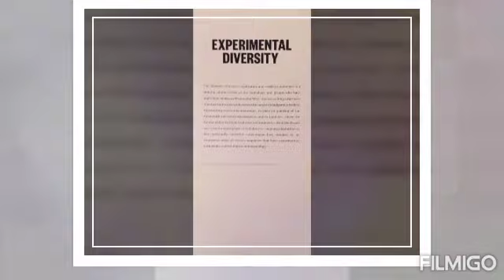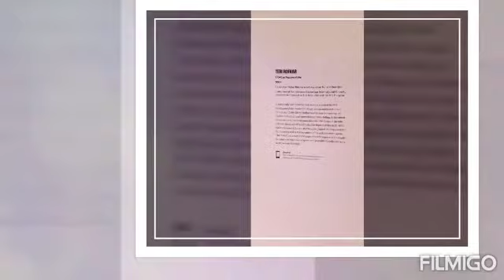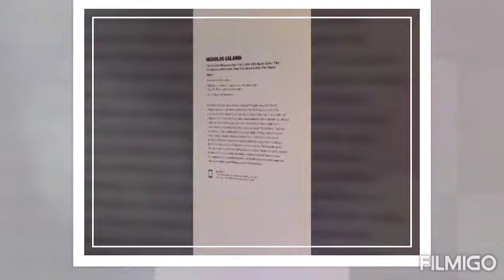EXPLORING ANCHORAGE MUSEUM (PART 1)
Three years ago I was among those selected as culture mappers for the proposed General Santos City Museum.  Our brilliant mentor Dr. Eric Zerrudo from the University of Santo Tomas stated, "A MUSEUM IS THE SOUL OF A CITY."
I am so grateful to Harzie Pretty, my gracious host in Alaska, for taking me to Anchorage Museum.  All I've seen at the museum are living proof of Dr. Zerrudo's words. Anchorage Museum is a showcase of the rich culture and history of Alaska.
Hoping to see soonest the rise of our own General Santos City Museum.  I'm sure you agree with me, my fellow cultural mappers Alvin Macadag-um, Khael Adam, Mia Calub, Merjorie Quiatchon, Leonida Oclarit, Erlinda Gerasol, Jocelyn Arcual-Durante, Gladys Bonel, and Annabelle Macalangcom..